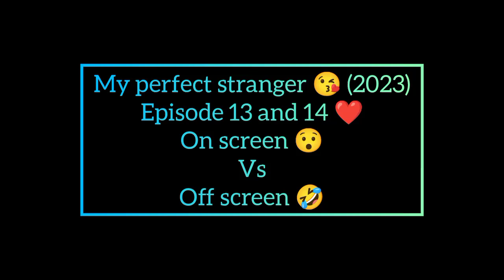My perfect stranger😍(2023)behind the scenes🤣vs actual scenes😯Ep.13&14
✨ kdrama-  my perfect stranger 😘
Edited by Kdrama Krazies (REEL VS REAL)

All credits to the Right ful owner❤️

✨Clips credits- kissasian

Instagram- kdrama krazies reel vs real